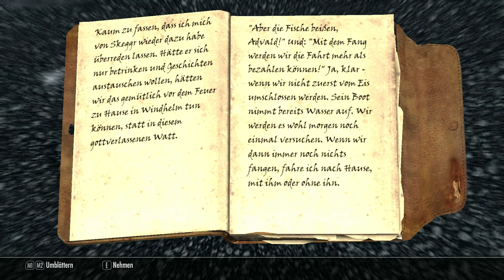Let's Play TES V Skyrim [German][#195] Thane von Winterfeste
Wir besorgen für den Jarl von Winterfeste, den Helm von Winterfeste. Daraufhin meint er das er noch einen Thane bräuchte. Also nehmen wir diesen Posten auch noch an und werden Thane von Winterfeste.